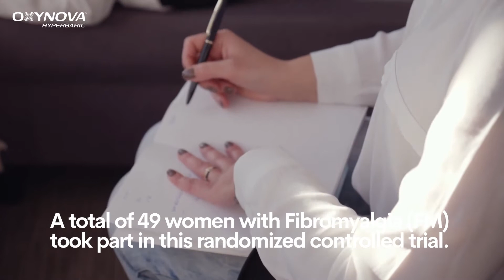Low-pressure Hyperbaric Oxygen Therapy and Physical Exercise protocol in Women with Fibromyalgia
The effectiveness of a low-pressure hyperbaric oxygen treatment and physical exercise in women with fibromyalgia.

"Hyperbaric Therapy has been previously studied in other populations as an effective strategy to reduce fatigue which has been attributed to increased tissue oxygenation. Five studies that have evaluated the effects of HBOT in FM patients reported improved quality of life, reduced number of tender points, and increased pressure pain threshold, as well as neuroplasticity induction and neuromuscular efficiency. However, high-pressure hyperbaric chambers were used in all these cases, between 2 and 2.5 AT absolute (ATA), involving side effects, such as middle ear or sinus/paranasal barotrauma, or prodromal symptoms of central nervous system toxicity (the latter appearing in less than 50% of cases). For this reason, new protocols using lower pressure (e.g. 1.45 ATA) should be tested.

A total of 49 women diagnosed with FM participated in this study. They were recruited from several fibromyalgia associations over a 4-month period (September 2017 to January 2018)."

Conclusions: Low-pressure HBOT and physical exercise improve pressure pain threshold, endurance, and functional capacity, as well as physical performance. Induced fatigue and perceived pain at rest significantly improved only with low-pressure HBOT.

Source: Comparative study of the effectiveness of low-pressure hyperbaric oxygen treatment and physical exercise in women with fibromyalgia: randomized clinical trial

Ruth Izquierdo-Alventosa, Marta Inglés, Sara Cortés-Amador,
Lucia Gimeno-Mallench, Núria Sempere-Rubio, Javier Chirivella and Pilar Serra-Añó